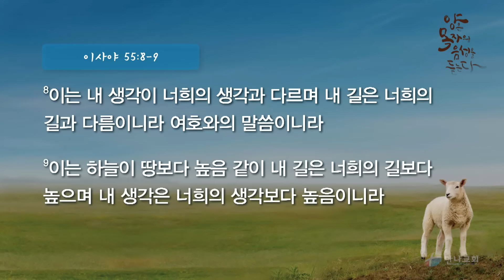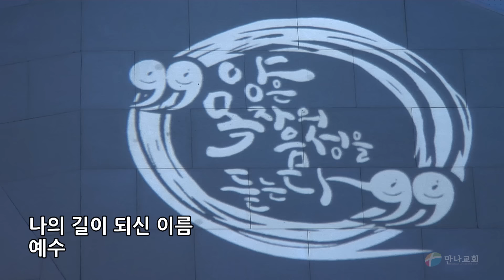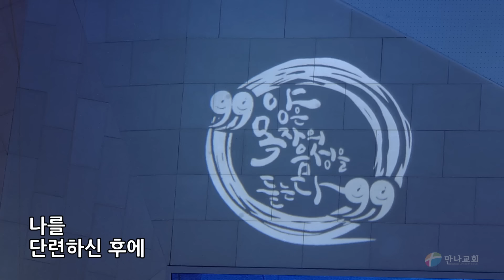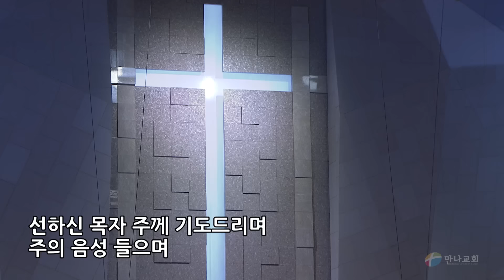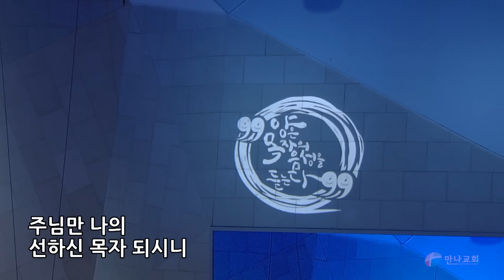[변화산 주일]묵상 가운데(만나교회/김병삼 목사)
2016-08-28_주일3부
시편 1:1-6
(시 1:1) 복 있는 사람은 악인들의 꾀를 따르지 아니하며 죄인들의 길에 서지 아니하며 오만한 자들의 자리에 앉지 아니하고
(시 1:2) 오직 여호와의 율법을 즐거워하여 그의 율법을 주야로 1) 묵상하는도다
(시 1:3) 그는 시냇가에 심은 나무가 철을 따라 열매를 맺으며 그 잎사귀가 마르지 아니함 같으니 그가 하는 모든 일이 다 형통하리로다
(시 1:4) 악인들은 그렇지 아니함이여 오직 바람에 나는 겨와 같도다
(시 1:5) 그러므로 악인들은 심판을 견디지 못하며 죄인들이 의인들의 모임에 들지 못하리로다
(시 1:6) 무릇 의인들의 길은 여호와께서 인정하시나 악인들의 길은 망하리로다